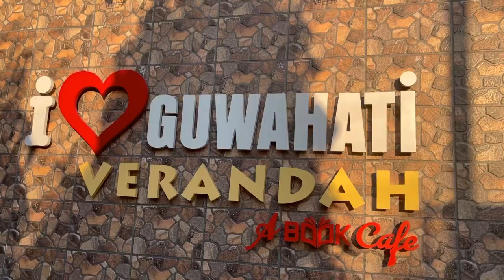𝑉𝑒𝑟𝑎𝑛𝑑𝑎ℎ 𝐴 𝑏𝑜𝑜𝑘 𝑐𝑎𝑓𝑒 (𝑉𝑙𝑜𝑔)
✰𝐒𝐨𝐧𝐠: 𝑌𝑜𝑢 𝑟𝑖𝑔ℎ𝑡- 𝑏𝑦 𝐷𝑜𝑗𝑎 𝐶𝑎𝑡 𝑎𝑛𝑑 𝑇ℎ𝑒 𝑊𝑒𝑒𝑘𝑒𝑛𝑑
✰𝐀𝐩𝐩 𝐰𝐡𝐞𝐫𝐞 𝐈 𝐮𝐬𝐞 𝐭𝐨 𝐞𝐝𝐢𝐭: 𝑉𝑖𝑑𝑒𝑜 𝐽𝑜𝑖𝑛𝑒𝑟
✰𝐂𝐚𝐦𝐞𝐫𝐚:𝐼𝑝ℎ𝑜𝑛𝑒 12 𝑃𝑟𝑜 𝑀𝑎𝑥